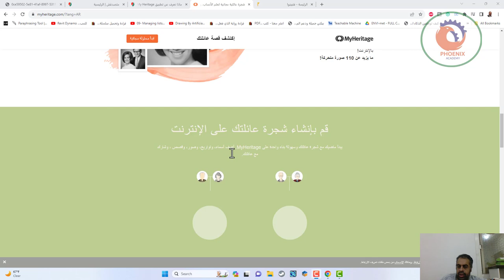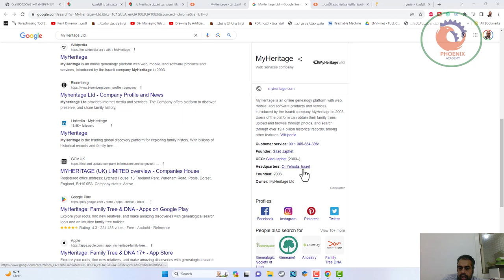تطبيق My Heritage مقاطعة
اعرف

كلام كتير منتشر الأيام اللي فاتت عن تطبيق “My Heritage” لتحريك الصور، خاصة بعد تدخل دار الإفتاء وإصدار رأيها الشرعي في استخدام التطبيق لتحريك صور المتوفين. هنا هنقدم لك كل المعلومات عن التطبيق، وهل هو آمن للاستخدام ولا لأ؟ ## إيه هو تطبيق “My Heritage”؟ * تطبيق بيقدم مجموعة من الخدمات، بعضها مجاني وبعضها غير …

ماذا نعرف عن تطبيق My Heritage لتحريك الصور؟
Mar. 15, 2021 - اعرف بنفسك
نتيجة التحري
كلام كتير منتشر الأيام اللي فاتت عن تطبيق “My Heritage” لتحريك الصور، خاصة بعد تدخل دار الإفتاء وإصدار رأيها الشرعي في استخدام التطبيق لتحريك صور المتوفين. هنا هنقدم لك كل المعلومات عن التطبيق، وهل هو آمن للاستخدام ولا لأ؟
## إيه هو تطبيق “My Heritage”؟
* تطبيق بيقدم مجموعة من الخدمات، بعضها مجاني وبعضها غير مجاني، تهدف في مجملها لتمكين الفرد من استكشاف تاريخ عائلته وأصولها.
* الخدمات دي تشتمل على:
– اختبار الـDNA: يقدم التطبيق خدمة إجراء اختبار DNA، ويساعدك في تحديد أصولك ومن أين جاء أسلافك، ويتم إضافة نتائج الاختبار على قاعدة بيانات “My Heritage” للبحث عن أقارب لك متطابقين في الـDNA، ويُمكِنك من التواصل معهم.
– شجرة العائلة: تقوم بإنشاء شجرة عائلة على “My Heritage”، بتضيف فيه أسماء أفراد العائلة وتواريخ ميلادهم ووفاتهم وقصص حياتهم، وتساعدك الخدمة في اكتشاف صلات عائلية جديدة وحقائق عن أسلافك.
– بحث السجلات التاريخية: يمكنك البحث في قاعدة بيانات My Heritage التي تبلغ 13.1 مليار سجل تاريخي.
– تلوين الصور: يتم تحميل الصورة القديمة الأبيض والأسود، ويقوم التطبيق بتلوينها.
– تحسين الصور: يتم تحميل الصورة ذات الجودة المنخفضة أو الملامح غير الواضحة، ويقوم التطبيق بتحسينها وتوضيحها.
– تحريك الصور “Deep Nostalgia”: أحدث خدمات التطبيق، حيث تقوم بتحميل صورة لأحد الأفراد ويقوم التطبيق بإنشاء لقطات فيديو واقعية عالية الجودة، وذلك عبر برامج تشغيل تتكون من سلسلة ثابتة من الحركات والإيماءات.
## مين هو صاحب التطبيق ده؟
* التطبيق ملك شركة “My Heritage”، وهي شركة تأسست سنة 2003 على يد “جلعاد جافيت”، وهو إسرائيلي الجنسية. وأغلب أعضاء فريق قيادة الشركة إسرائيليين.
* أحدث أعمال الشركة، اللي عبرت عن فخرها به عبر موقعها الإلكتروني، هو إنشاء معمل “My Heritage” لاختبارات فيروس كورونا، لتوسيع قدرات الاختبار في إسرائيل بشكل كبير، وهو ما ساعد في تقليل الوفيات في مجتمعات المتقاعدين بنسبة 40٪، بحسب الشركة.
– معمل “My Heritage” أُنشئ بالتعاون مع وزارتي الصحة والدفاع الإسرائيليين، وتم إنشاؤه في وقت قياسي يبلغ 3 أسابيع. وأوجد المختبر 150 وظيفة جديدة في إسرائيل، ويقوم حاليًا بإجراء 10 آلاف اختبار يوميًا.
## هل التطبيق آمن؟
* التطبيق لديه حق الدخول إلى:
– الكاميرا: أخذ صور أو فيديوهات.
– وحدة تخزين الجهاز: قراءة محتويات وحدة تخزين USB الخاصة بك – تعديل أو حذف محتويات وحدة تخزين USB الخاصة بك.
– معلومات اتصال Wi-Fi‏.
– جهات الاتصال: البحث عن حسابات على الجهاز – قراءة جهات الاتصال الخاصة بك.
– الميكرفون: تسجيل الصوت.
– الهوية: البحث عن حسابات على الجهاز – إضافة أو إزالة الحسابات. نع الجهاز من النوم – تشغيل عند بدء التشغيل – عرض اتصالات الشبكة.
   المصادر
مراجع التحقق
موقع شركة "My Heritage" متاح عليه كافة المعلومات عن الشركة والخدمات اللي بتقدمها
فريق عمل الشركة إسرائيلي
البيانات الي بيجمعها التطبيق من جهازك (مذكورة في بند الأذونات)
سياسة الخصوصية من موقع الشركة
رأي دار الإفتاء في تطبيقات تحريك الصور

❤️ روابط التواصل
✅ انستجرام